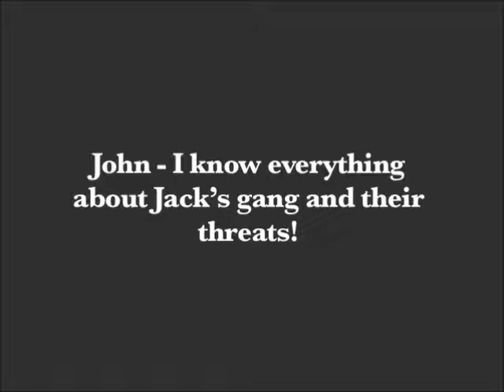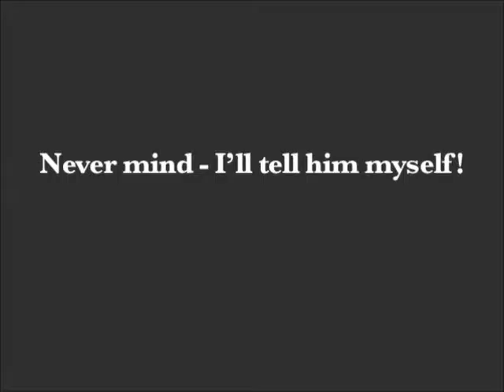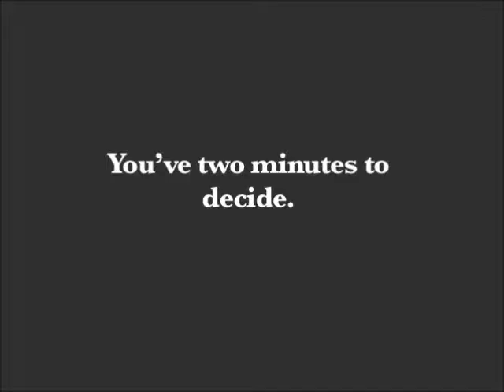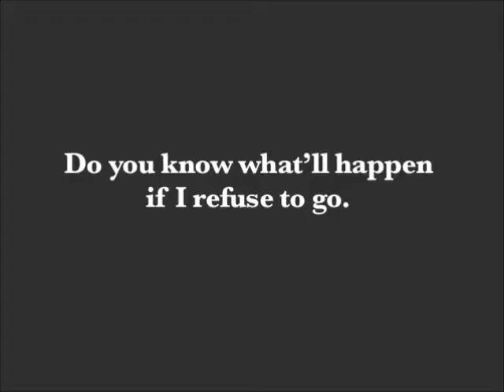"Secrets" (1924) with Norma Talmadge, Eugene O'Brien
"Secrets" is a moving drama starring Norma Talmadge, Eugene O'Brien, George Nichols, Emily Fitzroy, Claire McDowell and many others. An old lady reads her diary and recollects her life in the past 60 years.

Review from Variety, March 26, 1924
    Norma Talmadge is here in the greatest role she has ever been seen in on the screen. As Mary Carlton in "Secrets" she is shown first as a woman past 70, and then, as the action turns back, she is successively in girlhood, young wifehood, a middle-aged mother and then, finally, again as the aged but still loving and beloved wife.
    It is a picture that is going to be a tremendous drawing card with women of all ages from the flappers to the grandmothers, and they are all going to love it.
    On the screen "Secrets" is a far better entertainment than it was on the spoken stage. Its punches are driven home with greater effect than they were in the spoken play, and the interpretation Miss Talmadge gives of the wife who never wavered, but remained firm in the belief that her husband still loved her best of all, even at the times that she knew he was unfaithful, is something that will go down in film history. It is a work of art, deftly handled with a divine touch that makes it stand out as one of the greatest screen characterizations in years.
    In casting Eugene O'Brien for the lead opposite Miss Talmadge, Joe Schenck made doubly sure of the selling value of the picture. Miss Talmadge and O'Brien as star and leading man built up a screen reputation in a series of pictures five years ago that helped a great deal toward Miss Talmadge's popularity. In "Secrets" O'Brien plays opposite her with the same verve he displayed in the earlier pictures, and the combination of the two is going to be one of the things the fans won't be able to resist.
    The balance of the cast is more than adequate; it is splendid.

Review from Photoplay, April 1924
    Married life is made up of secrets--of moments that are hidden away in the silent places of the heart. The poignant secrets of one marriage have been revealed in this picture--with Norma Talmadge as the wife and Eugene O'Brien as the husband. The story is reflected back, across the years, from the pages of a diary--held in the withered hand of a woman who is waiting to hear of her husband's death.
    The romance of youth, the elopement. The struggle, as pioneers in a new land. The death of the first baby--during a battle for the lives of all of them! Wealth, at last, and success--bringing, however, the question of the "other woman." Through all of these tense situations we follow and if, at times, the tears are close, we are not ashamed to admit it!